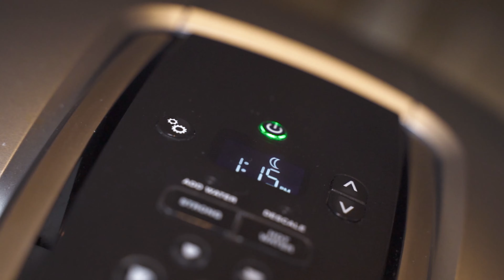Jenna's Lean Christmas Coffee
Try this reasonably light coffee for your Christmas Morning Treat.